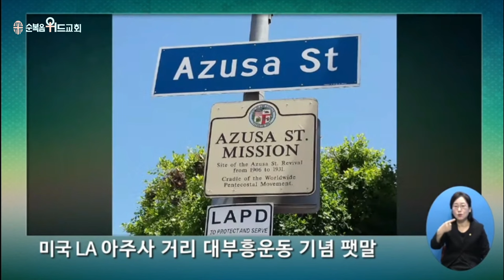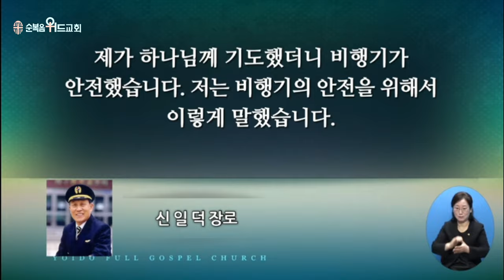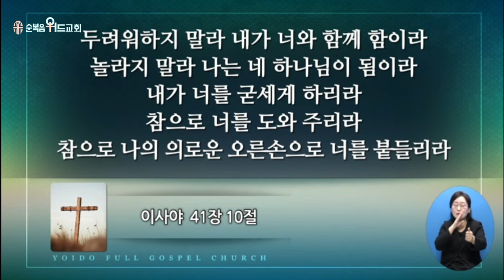2024년 3월 17일 주일설교 ▶ 이영훈 목사님의 써머리바이블 - 내 집은 기도하는 집이라 ▶ 마 21:12~14